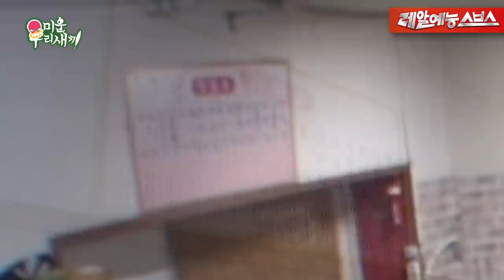어머 저건 사야 돼.. 지갑 텅텅 중고 경매 후기💸 [미운우리새끼|220306 SBS방송]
만 원부터 시작합니다~

Ep.282
☞ 매주 일요일 오후 09:05